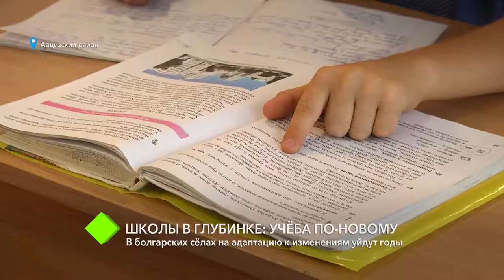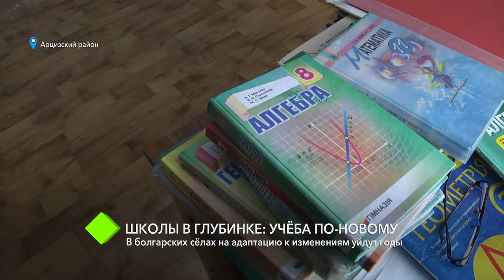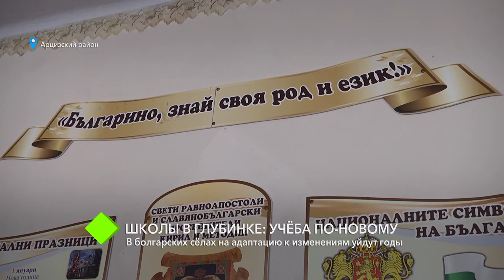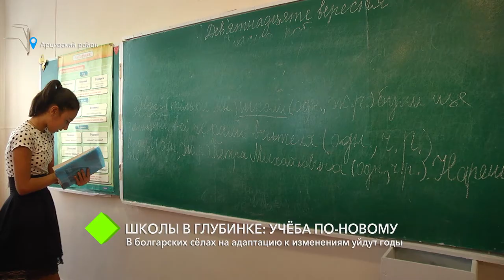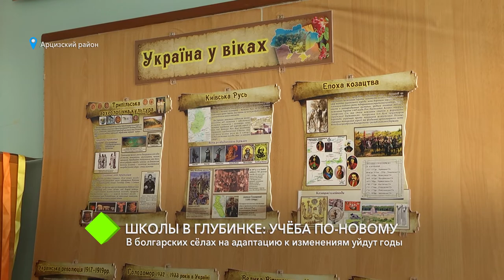Школы в глубинке: учёба по-новому